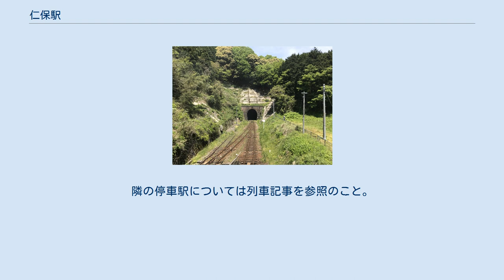仁保駅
入り口 観光用駅名標 仁保駅（にほえき）は、山口県山口市仁保中郷にある、西日本旅客鉄道（JR西日本）山口線の駅である。
 島式ホーム1面2線で、交換設備を有する地上駅。
ホーム上に待合室があるのみの無人駅（新山口駅管理）で、駅舎・便所は無い。
列車接近案内が設けられている。
上り線東側の益田寄りにある跨線橋から直接ホームに入る形になっている。
自動券売機等も設置されていない。
 ※実際には上記ののりば番号標はない。
上記の番号は列車運転指令上の番線番号である。
 1日平均乗車人員は以下の通りである。
 駅北側の山口線・木戸山トンネル 駅はいわゆる「仁保地域」の西端に位置しており、宮野地域との地域境となる峠（仁保地峠）の頂上に近く、周辺の人家等は比較的少ない。
仁保地域の中心であり、下記の施設が集まる井開田地区は仁保駅から国道376号を経由して約2km東になる。
 仁保駅前のバス停は国道376号上にあり、駅からは約3分ほど歩く。
 当駅にて停車中の「SLやまぐち号」 当駅と隣の篠目駅の間に25パーミルの急勾配（篠目駅に向かって登り坂）が連続しているため、臨時快速列車「SLやまぐち号」も下り（津和野行き）に限り停車する。
隣の停車駅については列車記事を参照のこと。